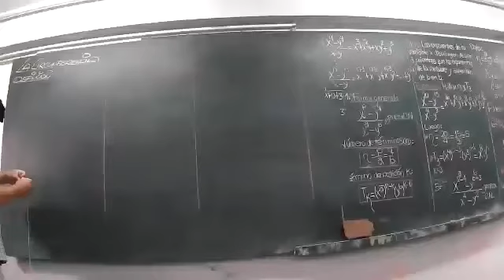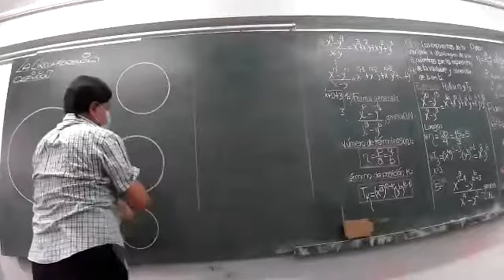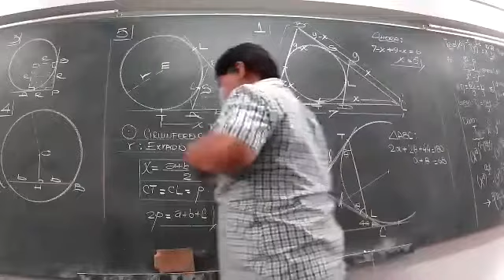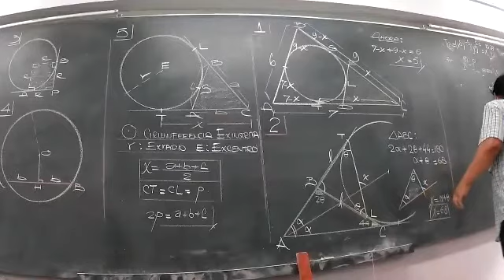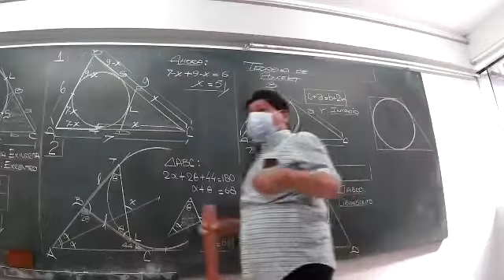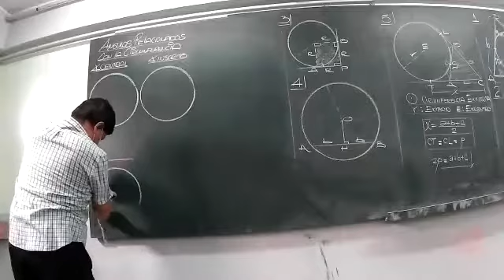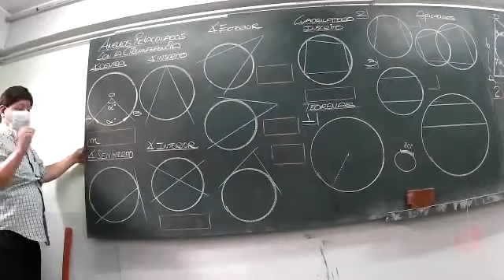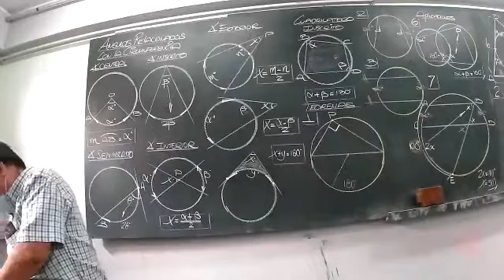CICLO: SEMIANUAL - CURSO: GEOMETRÍA - TEMA: 6 - ACADEMIA APPU